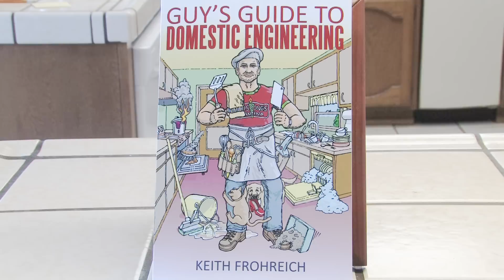2. Cutting the Cheese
Part 2 of Keith Frohreich's Domestic Engineer Guy Series. for more!